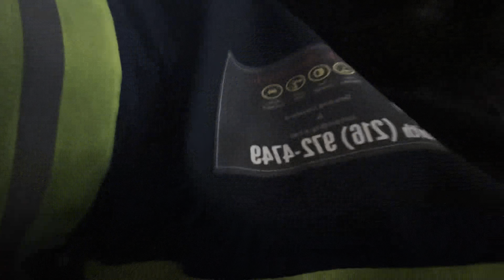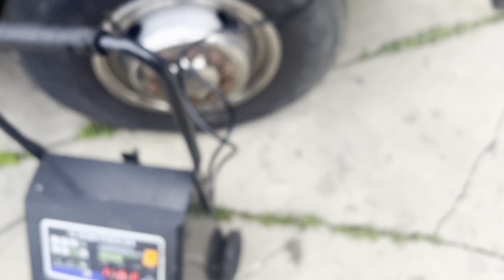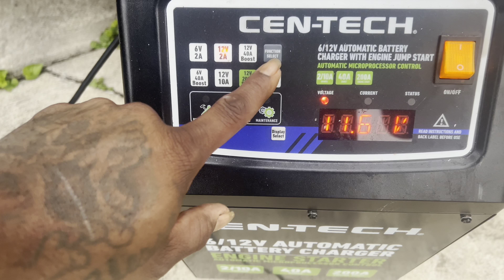Early morning grind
Thank You for all the Love and Support Guys.It’s such a surprise that I hit 67 subscribers 🔥🔥✅✅.Now we on the roll to hit 100 subs. It’s a New Year and all new videos Is coming.It feels so good to see the love and support .If your new don’t forget to  Drop  a LIKE, COMMENT ⬇️below.Please tell me what you think.SUBSCRIBE to ya BOY‼️‼️Let’s keep this rolling until until we reach our goal